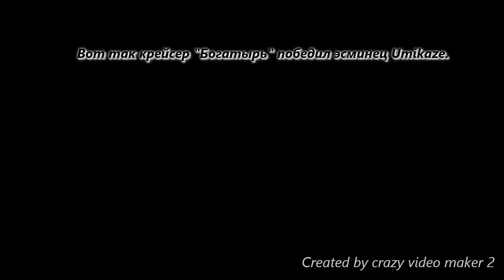Советы "Ветерана".Как победить, если у Вас крейсер,не догнать эсминца и идет проигрыш по очкам?WoWs.